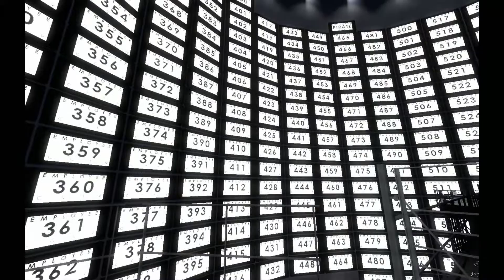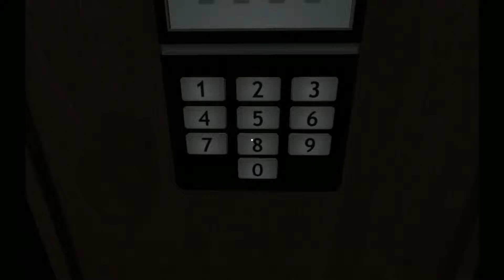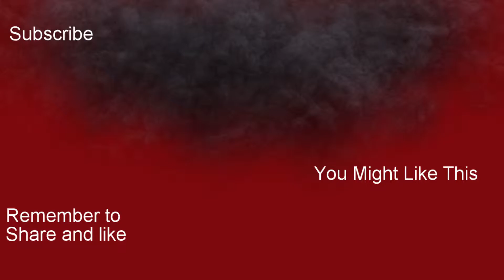MORE LIES - The Stanley Parable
we find out that the narrator is a liar in the Stanley Parable and we record for a bit longer than I intended to so the next couple videos will be from this one session but we did every single bad ending and i show all of them and we are close to getting every one of the endings in the game and then we will do achievements